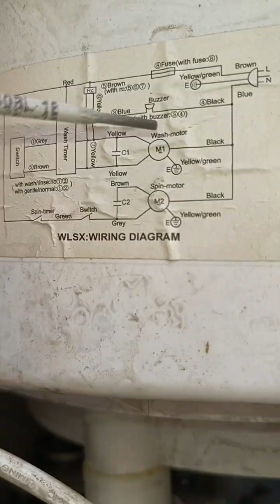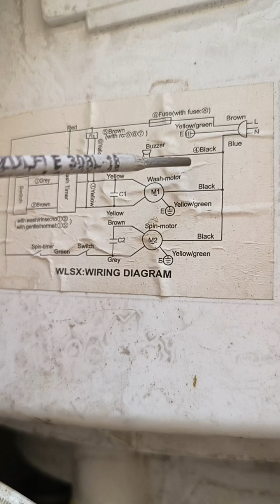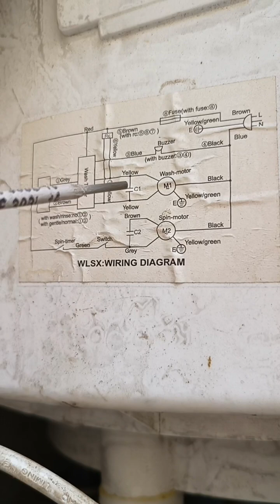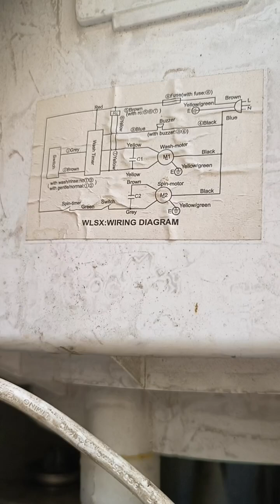clear explanation for washing machine diagram